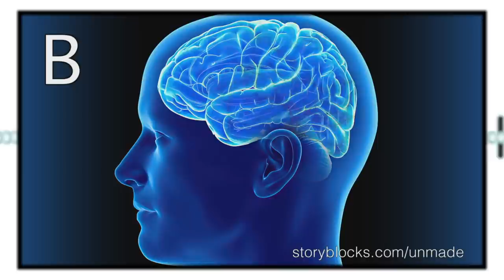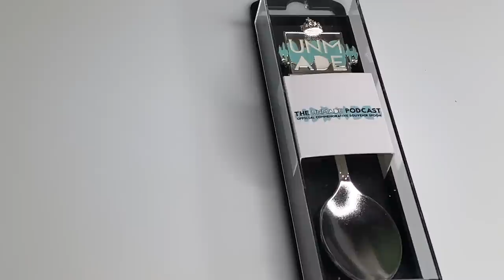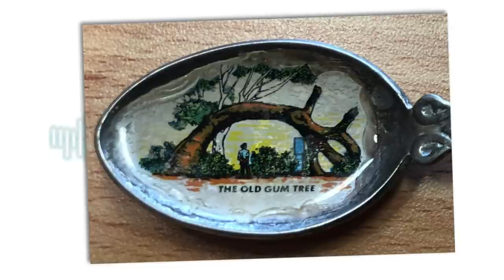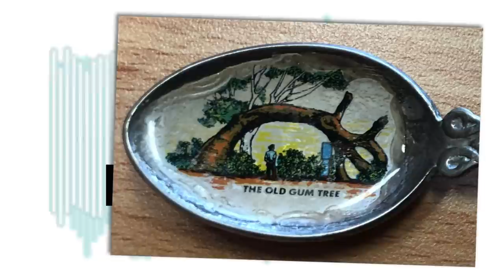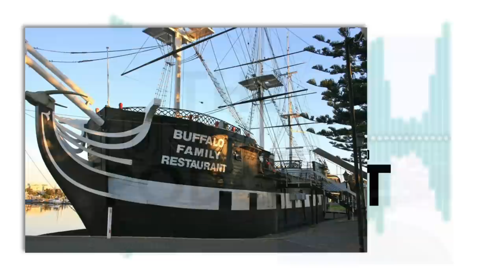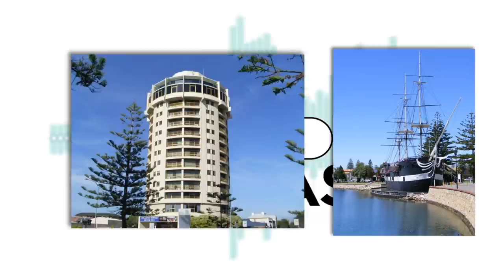69: The Non-Revolving Restaurant - The Unmade Podcast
Tim and Brady discuss The Beatles, a KFC movie, notices, overhead projectors, Mrs Hein's AMA, a list reading, bed time, Fat Cat, a challenging ad read, Spoon of the Week (including our Unmade Podcast Spoon at last), some iconic Adelaide locations, incomplete projects, and The Corrs.

USEFUL LINKS

Here's the trailer for Recipe for Seduction featuring the sexy Colonel Sanders, and we have since found the whole 'mini movie'